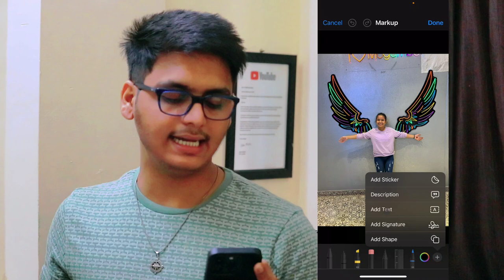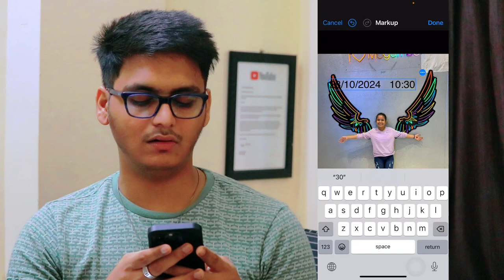iPhone Par Photo me Date or Time kaise Dale | Photo me Date or Time Kaise Likhe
Talk soon,
Abid Akay